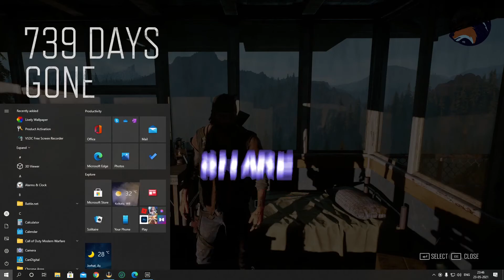DAYS GONE PC | GAMEPLAY | CHAPTER 5 | WITH HIGH GRAPHICS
CHECK OUT THE GAMEPLAY WITH  HIGH GRAPHICS, CLEAN AUDIO & NO

PC CONFIG

MOBO- ASUS ROG STRIX H370F GAMING
FANS- COOLER MASTER 120MM ARGB FANS *4
KEYBOARD- ANTESPORTS MK3400W
HEADPHONE- JBL QUANTUM 300